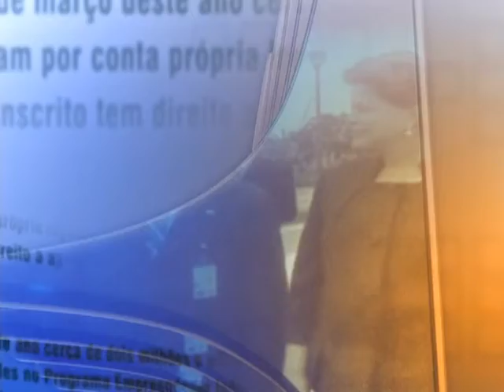Direto do Planalto - 25 de setembro